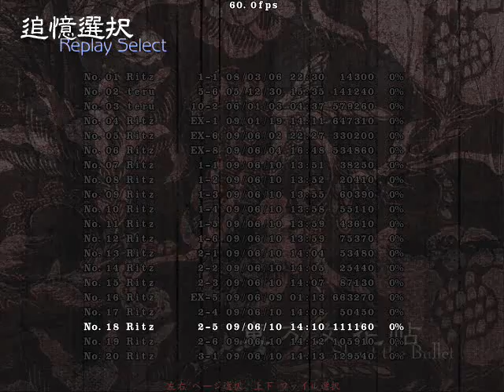Shoot the Bullet 2-5 Freeze Sign "Minus K"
Silly Seerno, nothing goes below 0K.

(Yes I know it's Chi-ru-no)